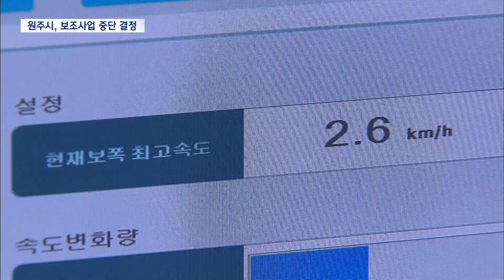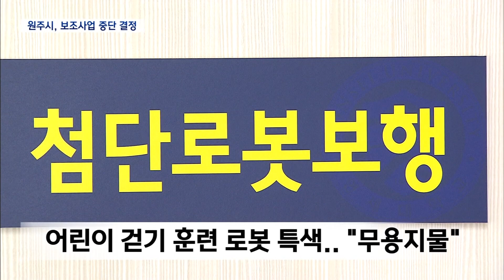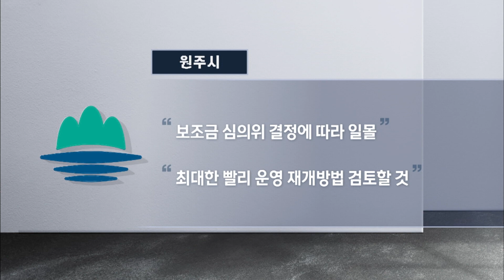2023. 11. 14 [원주MBC] 세수펑크에, 중증장애인 체력시설 폐쇄 위기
◀ 앵 커 ▶
사실상 원주에서 유일한
중증장애인 체력단련시설이 올해를 끝으로
문을 닫게 됐습니다.

매년 1억원을 지원하던 원주시가
긴축예산 등을 이유로 보조금 지원 중단을
결정한 건데요.

재활훈련을 받을 곳이 없어진
장애인과 보호자들이 강하게 반발하고
있습니다.

◀ 리포트 ▶
 뇌줄중으로 쓰러진 이경도씨.

로봇에 올라타 재활훈련을 하고 있습니다.

걷기자세를 바로 잡고 하체근육을 강화하는
운동으로, 3백보도 걷기 힘들었던 거리가
1년 새 3배 가량 늘었습니다.

  ◀ＩＮＴ▶ 이경도/이용자
"저는 많이 좋아진 것 같아요. 지금은
가끔씩 지팡이도 떼고 걸을 수 있을 정도로
좋아졌거든요"

계속하고 싶지만 이 재활훈련은
연말까지만 할 수 있습니다.

근육훈련을 할 수 있는 로봇승마와
제대로 설 수 있도록 잡아주는 도움대까지,
10가지 재활기구가 배치된 원주중증장애인
체력단련시설이 올 연말 14년 세월을 뒤로하고
운영을 종료합니다.

(S/U) 원주시가 내년부터 보조금 지원을
끊기로 결정하면서, 사실상 지역에서 유일한
중증장애인 체력단련시설이 문을 닫게
생겼습니다.

15개월 영아부터 중년까지 60명의
뇌병변과 자폐, 뇌졸중 등이 있는 중증
장애인들이 훈련할 곳을 잃는 겁니다.

거동조차 힘들어 전문적인 근육훈련법을
익혀야 하는 이들에겐 생존과 직결된 문제.

특히 어린이용 걷기훈련 로봇은
대형병원을 제외하곤 찾아 보기 힘든
로봇인데, 무용지물이 되는 겁니다.

  ◀ＩＮＴ▶ 홍용민/장애인 부모
"사실은 너무 막막한데다가 저희 아이같은
경우는 운동치료가 꼭 필요한 친구인데 당장
원주에는 그런 시설도 부족할 뿐더러 지금
갈 데도 없고.."

작년과 올해 원주시가 해당 시설에
해마다 지원한 보조금은 1억 3백만원.

원주시의 지방보조사업 평가에서
'매우 우수'를 받아, 예산 10%가
증액됐던 사업이 하루 아침에 '일몰' 사업
그러니까 보조금 지원 중단 사업이
된 겁니다.

  ◀ＩＮＴ▶ 전서영/학부모 대표
"제대로 조사를 안 하신 것 같아요. 하다
못해 그냥 기본적으로 이러한 운동치료나
재활치료 같은 것을 하는 곳이 몇 곳이
있는지, 금액은 얼마가 드는지 이러한 것을
간단한 것만 원주시가 조사를 해도 답이
나오거든요"

[cg.원주시는 "보조금 심의위원회에서
'일부 이용자들이 시설을 장기간 이용해
신규 이용자가 소외된다'며 일몰 결정을
내렸고 이를 받아 들일수 밖에 없다"면서도]

중증장애인들의 반발이 거세지자,
"일시적 운영중단은 피하기 어렵지만,
최대한 빨리 운영을 재개할 방법을
검토하겠다"고 밝혔습니다.

MBC 뉴스 황구선입니다//
(영상취재 노윤상)◀ＥＮＤ▶